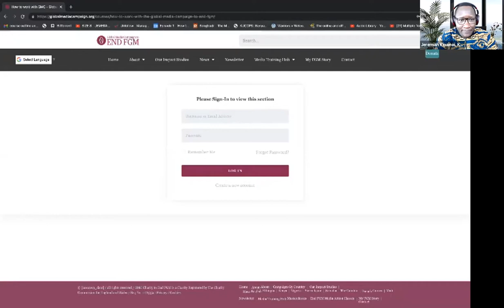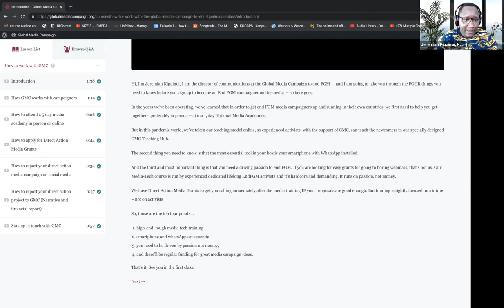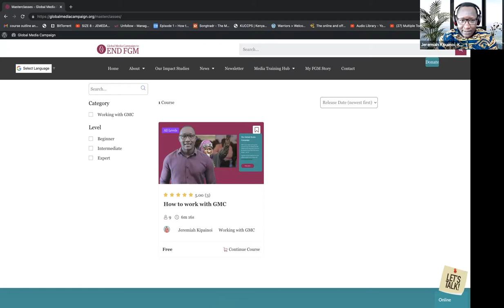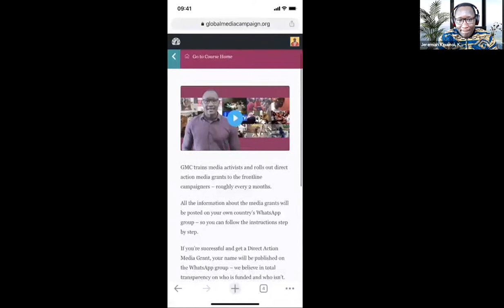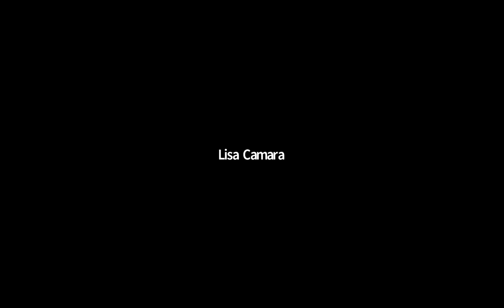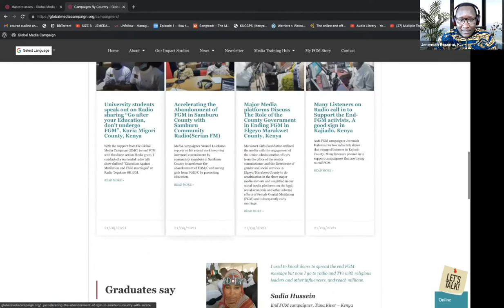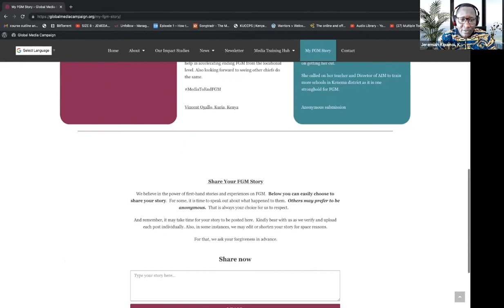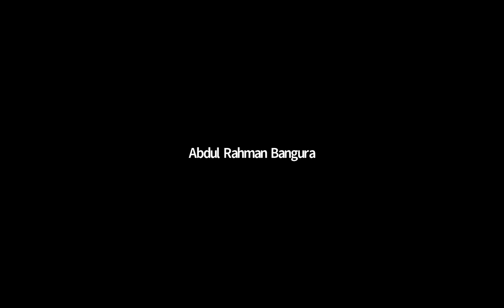How to work with GMC (Action Class)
Campaigners often forget how to communicate with GMC effectively. New campaigners often don’t know how to join the team and work with GMC
in this action class, we make it clear to trained and new campaigners how to communicate with and work with GMC to end FGM on the media.